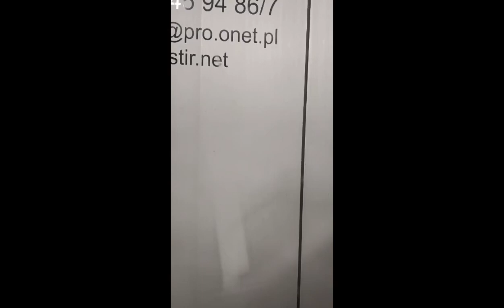pati truck ksmang sasakay s barko